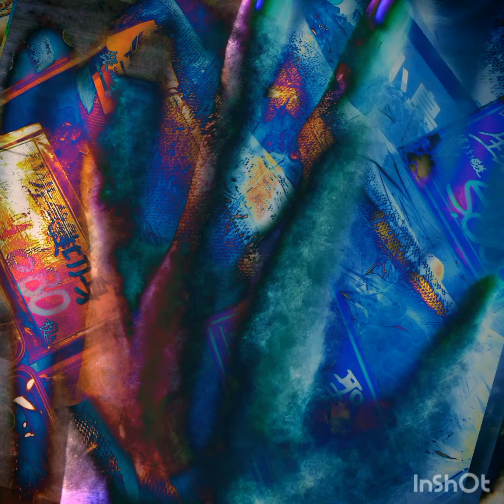フライデー事件をどう乗り越えたか オードリー オールナイトニッポン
時は永禄三年九月十八日。桶狭間の戦いで今川義元が信長に仕留められて四ヶ月が経過していた。

「殿、大殿の弔い合戦の下知を早く」

朝比奈とかいう今川家の家老のおっさんが、俺に掴みかかるように言ってくる。
「と、時まだ至らず、皆の者しばし辛抱いたせええ」
　俺は独りカラオケで鍛えた美声を生かして朗々と言ったつもりだ。ところが、オーディエンスの反応はショボかった。

　今川侍全員が給料遅配の発表を受けたリーマンみたいに無言かつ不満顔をさらす。
「な、何ゆえ、今、合戦を起こさぬのですか」

　ヘタレなのかてめえはという目で、大河ドラマの一場面みたいに宿老一堂が俺を見つめる。
「あっちは調子乗ってるんだ。勢いに乗ってる奴には手を出すなってことだよ」

　どんどん評定の場のテンションが下がっていくのが分かった。あちこちからため息と私語が半端なく聞こえてくる。
「だが、無策でただ待つわけじゃないんだ、策はある」
　俺は慌てて言ってみた。さすがに、家臣団半分が明日にも寝返る事態は避けたい。

「ほう、どのような」
　二番家老の由比某という爺さんが聞いてきた。
「楽市楽座をやる」
「楽市、何ですかそれは」
「誰でも駿府で商売をすることを許す。特権商人の独占を改めて、それで駿府に人を集めて商業を活性化させる」
　私語はかなり減って、俺の声はその場に武将たちに届いていた。
「それで税収を増やして、銃を買い鉄砲隊を編成して信長に復讐する」